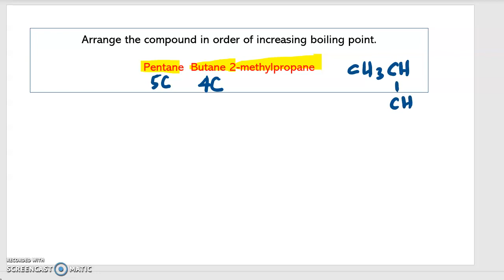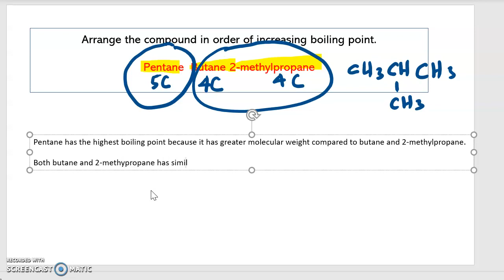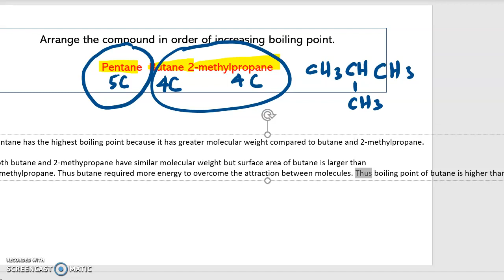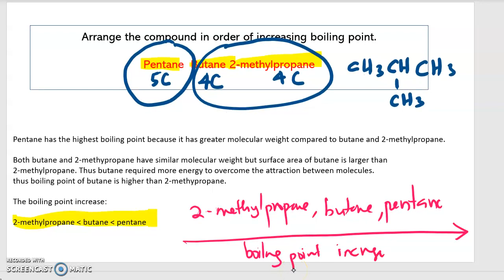Physical properties. Boiling Point Part I